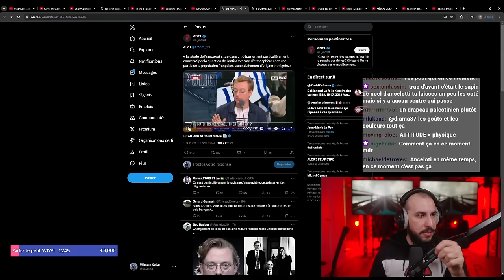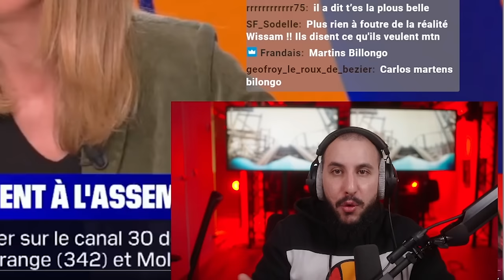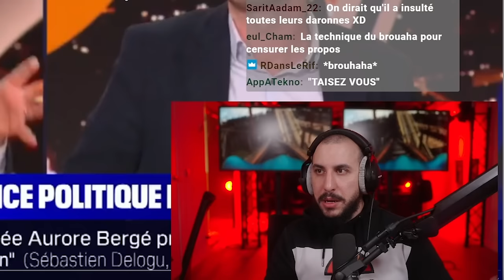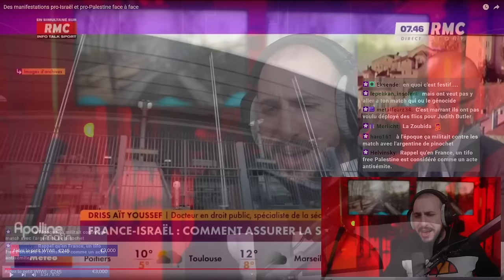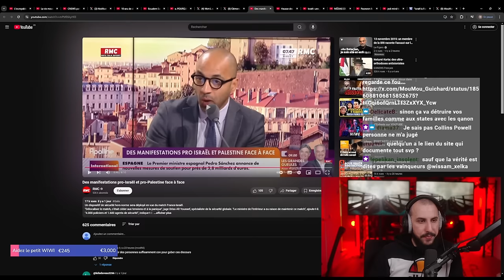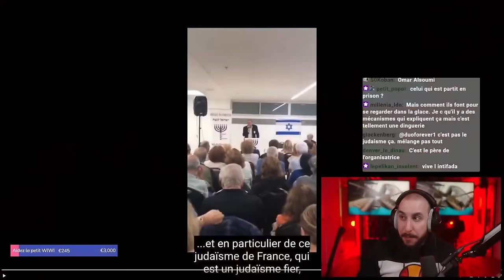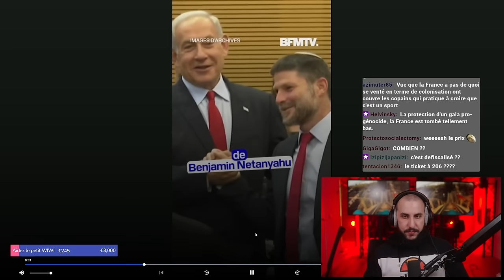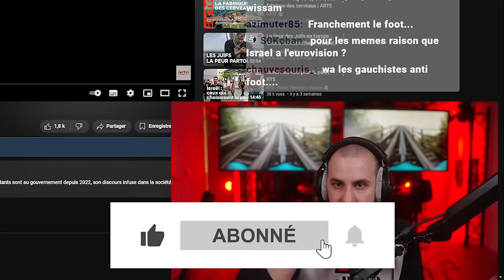Amsterdam, Israël, FI etc. La réalité ALTERNATIVE de BF"N"... Comment rester CALME ?